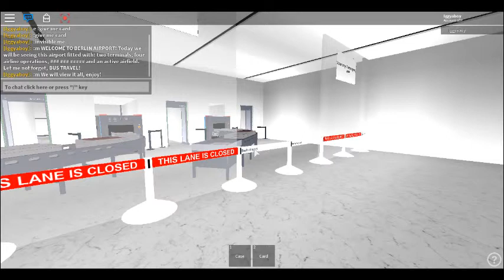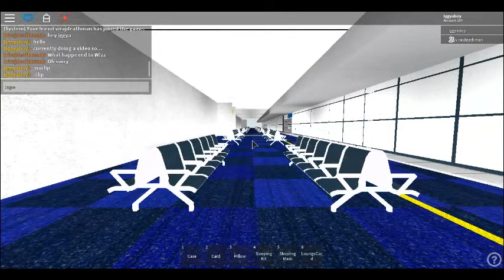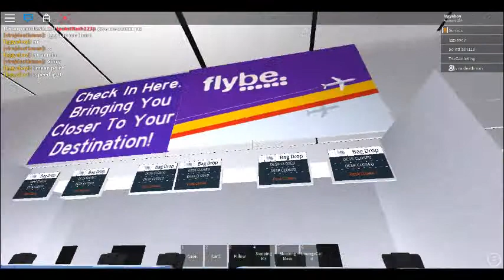ROBLOX - Berlin Airport Tour (Part 1/2)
Game owned by firealarmcrazy.
*These airlines were the ones in service when the flight was taken